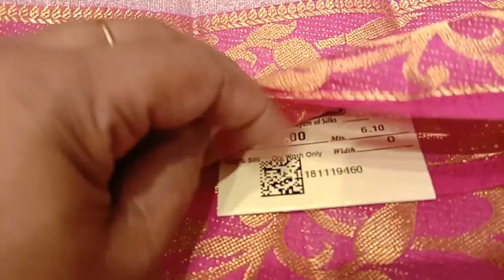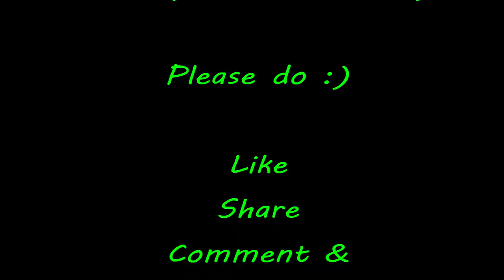Pothys Jute silks Saree/Latest Designer Sarees/New Arrival Collection/New Year 2020/freshtamil vlogs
Vanakkam,
Hi everyone,
In Today's Video I am going to share, Pothys Latest Designer Sarees,
Jute silk sarees, New arrival Saree collection, New year and pongal saree collection,
Addres:
POTHYS
1008, Cross Cut Road,
Gandhipuram,
Coimbatore.641012